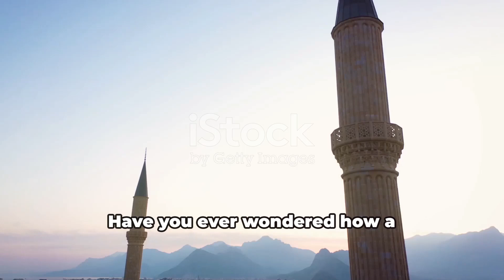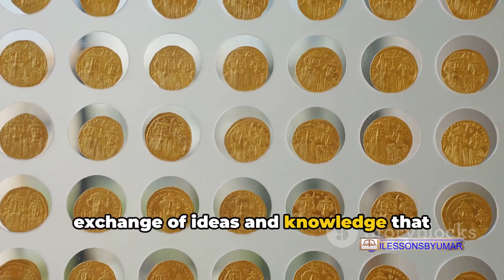The Islamic Golden Age/Era | Achievements in the field of Science, Mathematics, Arts, Medicines, etc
Lesson to learn

In these videos, I am trying to encourage people to be on the right path, be a good human being, submit the will to God (Allah) only